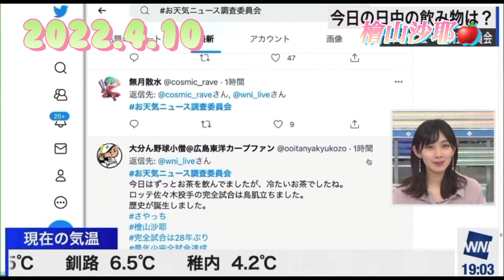檜山沙耶 完全試合はやっぱり理解してないさやっち🤣2022.4.10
不適切なコメントは全て削除対応します
キャスターに見られてもいい内容でお願いします